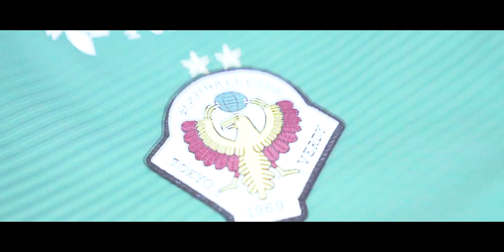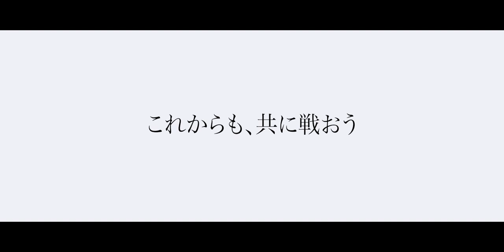スタジアムが僕たちを強くする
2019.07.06 NICIGAS DAY SPECIAL MOVIE

2019シーズン東京ヴェルディのホームゲームでスタメン紹介の直前にお届けしているコンセプトムービーです。パートナーDAYを実施いただいたニチガスオリジナルバージョンをお届けします。
▼放送試合
・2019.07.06 明治安田生命J2リーグ第21節 横浜FC戦